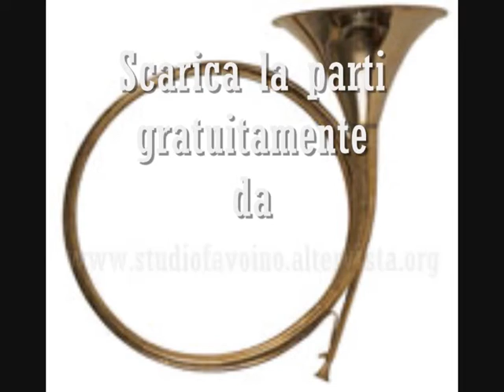Rondò per quartetto di Corni di Favoino Marcello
Rondò in Fa maggiore per Quartetto di Corni di Favoino Marcello.Scarica le parti in pdf gratuitamente dal sito